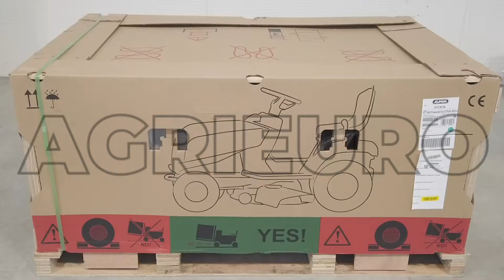Tondeuse autoportée Alpina AT4 98 HA - Montage et assemblage complet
Tondeuse autoportée Alpina AT4 98 HA est un tracteur de jardin vraiment simple à utiliser qui offre productivité et polyvalence élevées à un prix toutefois très accessible. Cette tondeuse autoportée dispose de la modalité 3 en 1 (ramassage par bac, coupe mulching et éjection arrière) qui va contribuer à la capacité multifonction de la machine, ainsi que les 7 différentes positions de la hauteur de coupe qui peuvent être paramétrées.

L' AT4 98 HA est simple à manier grâce à sa transmission hydrostatique qui s’active par le biais d’une pédale. C’est là une fonctionnalité très avancée qui permet au conducteur de contrôler la vitesse de progression de façon fluide, comme sur les voitures, évitant ainsi de devoir interrompre la course d’une tondeuse, pour pouvoir changer de vitesse manuellement.

Les tondeuses autoportées Alpina avec ramassage arrière sont adaptées pour des travaux sur de larges étendues et sans trop d’obstacles. Ce modèle est adapté autant pour l’utilisateur particulier qui souhaite entretenir son propre gazon, que pour les professionnels nécessitant de soigner les espaces verts très amples.